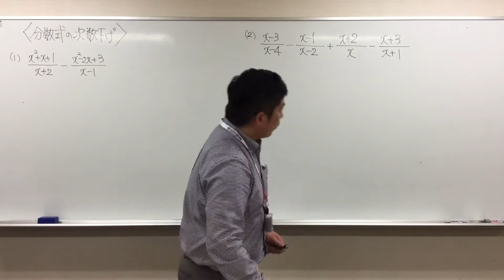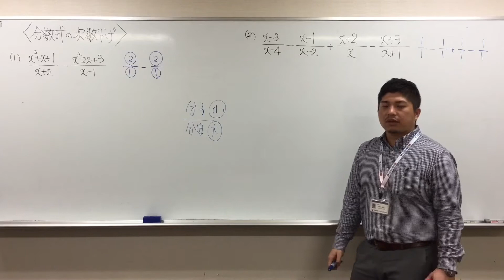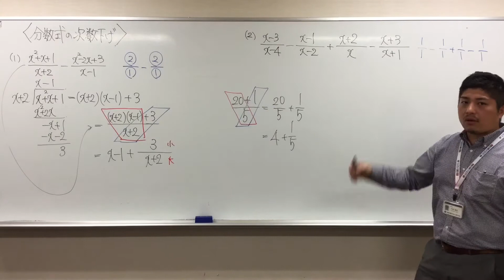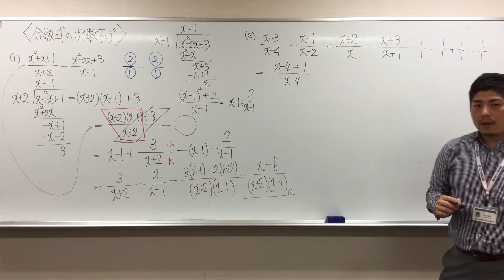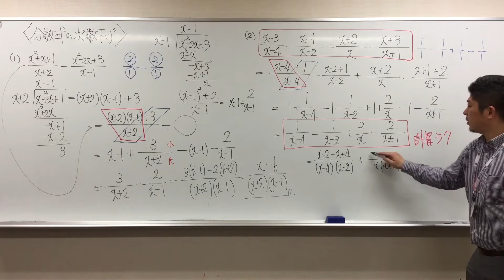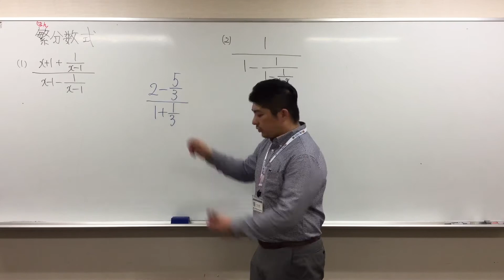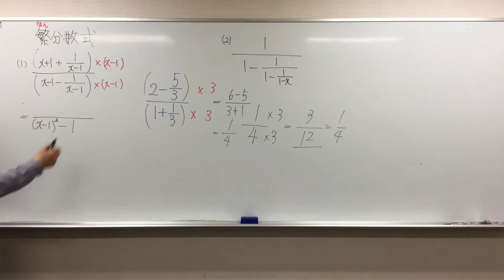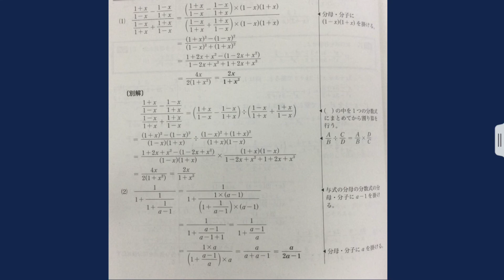分数式の次数下げと繁分数